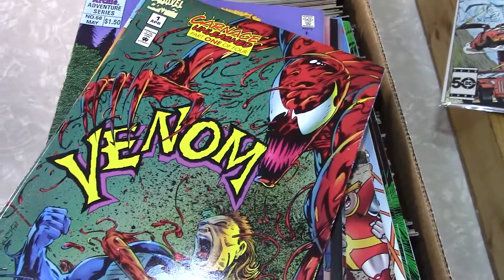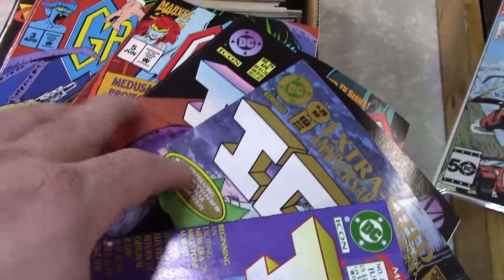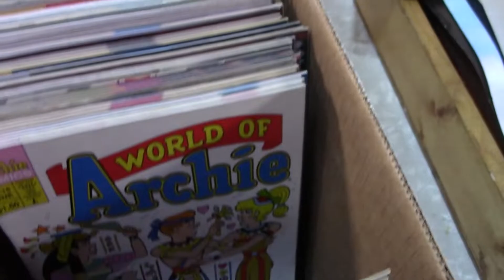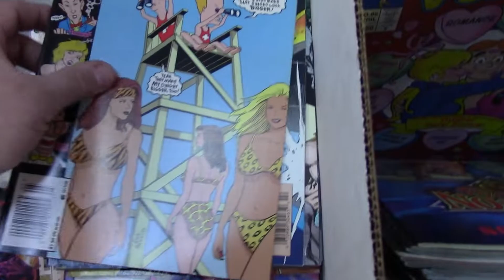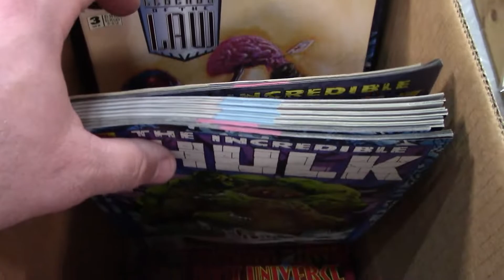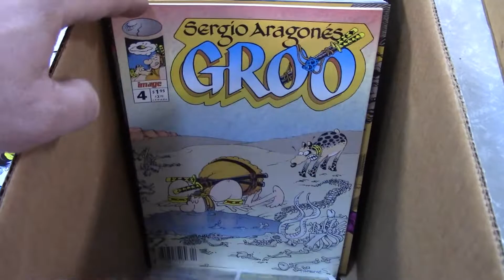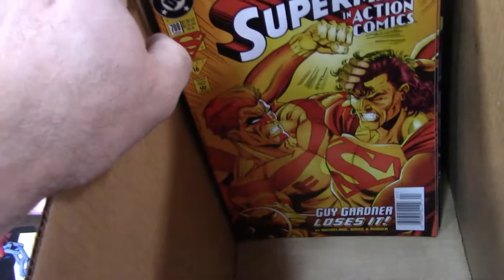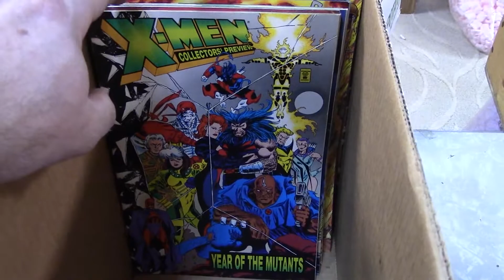Mystery Comic Book Long Box Search 19: Batman, Venom, TMNT, Uncle Scrooge & More!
This is the 19th video in our Mystery Comic Box series from our massive haul of comics, toys & action figures! Check out what we found!: Venom, Batman, Donald Duck, Little Mermaid, Uncle Scrooge, Archie, X-Men and a whole bunch more!